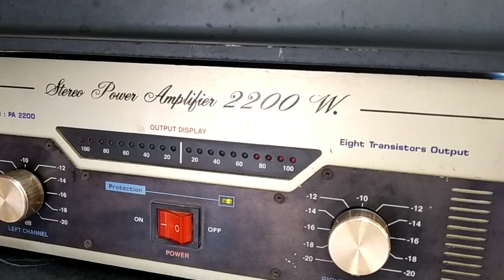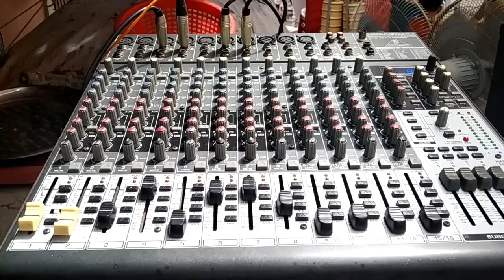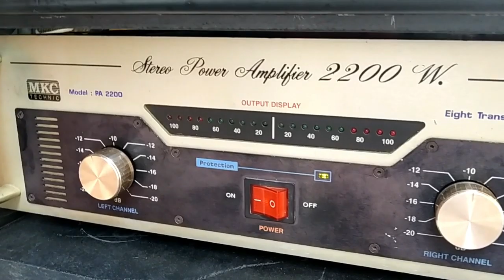เครื่องเสียง ลำโพง งานแต่ง ครบเซ็ต เสียงแน่น กระหึ่ม ชัดเจน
dadmom

ลำโพงกลางแจ้ง